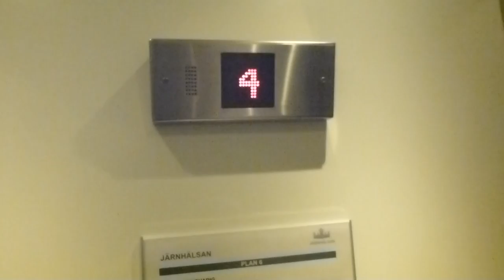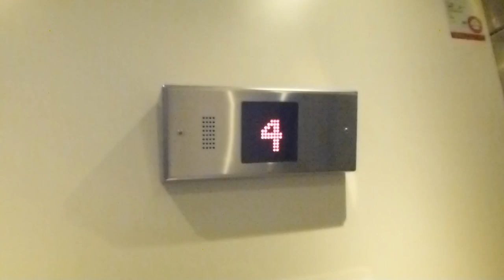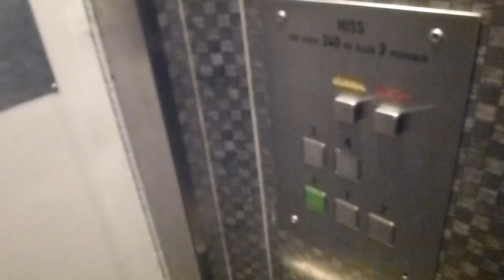Vinga & Göteborgshissar elevator mods @ Järntorgsgatan 8